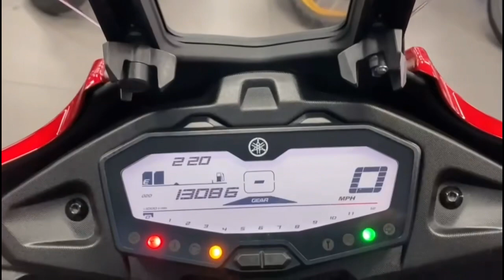Yamaha tracer 700